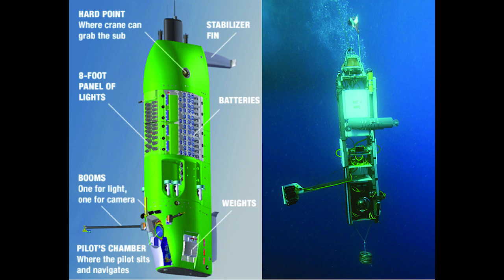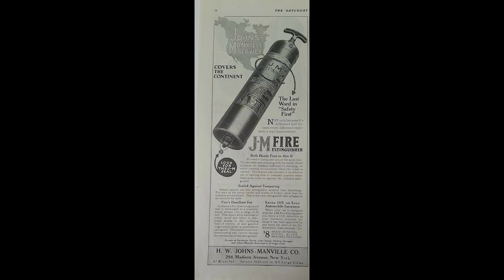10 Interesting and random facts about March 26th.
In this video, we'll be uncovering the fascinating facts of March 26th. From the history of this day to what to expect, we'll have it all covered!

March 26th is an important day in history and it's worth spending some time learning about it. In this video, we'll be taking a look at some of the highlights of March 26th and tying them all together to give you a better understanding of the day. From history to science to entertainment, we'll have everything covered in this fascinating video!